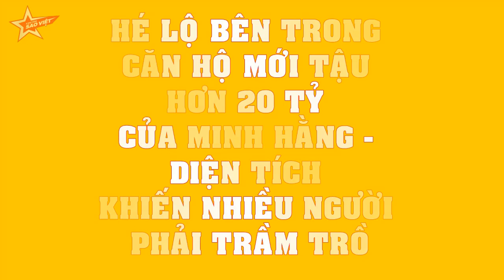HÉ LỘ bên trong căn hộ mới tậu hơn 20 tỷ của Minh Hằng - Diện tích khiến nhiều người phải TRẦM TRỒ